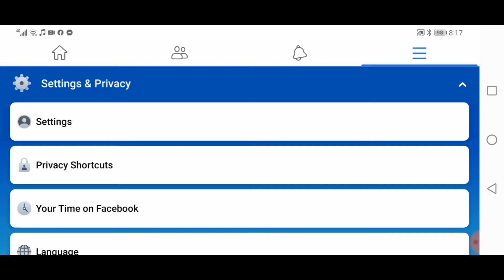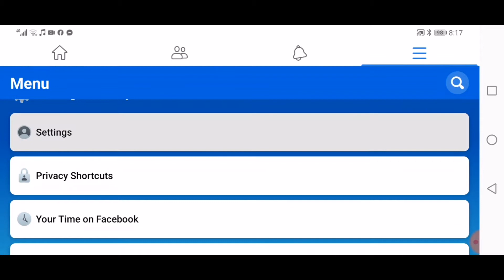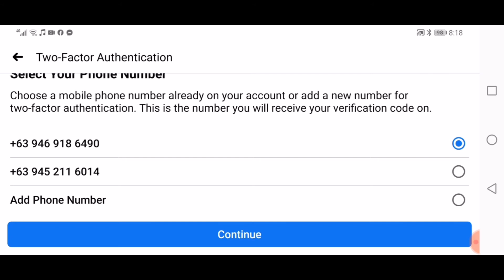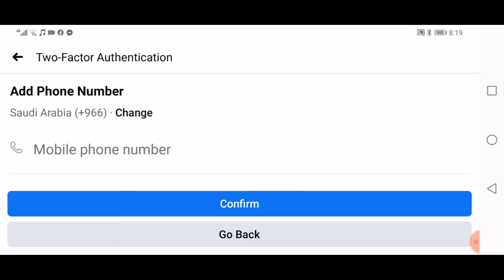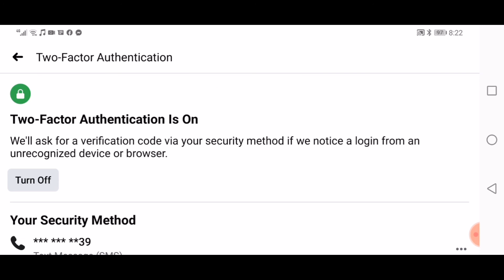How to protect your Facebook account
Paano ba ma protiktahan ang f.b account pra nalaman nyo pls. Watch this video at
Welcomeback to my channel im trike moko at kng bago ka pa lng sa akin channel pls subscribe at pki hit nrin po ang notification 🔔 pra lagi kang update sa aking gagawing video